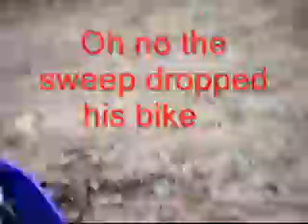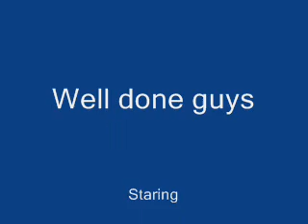Beginners Hit Gembrook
Total newbys hit a very wet and slippy gembrook.
his was a real chanlange for them and they did great